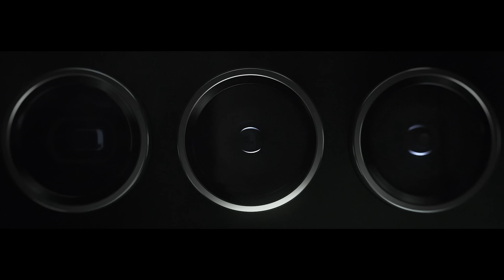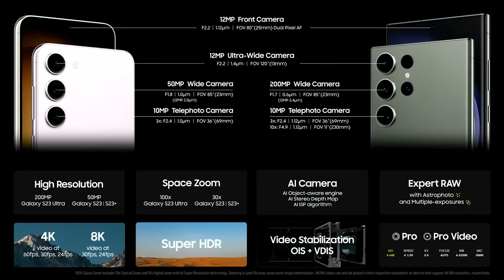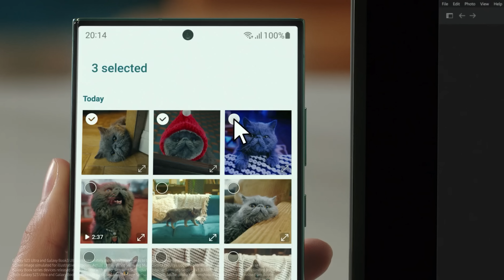SAMSUNG S23, S23 PLUS, S23 ULTRA - Tot Ce Trebuie Să Știi - Cavaleria.ro